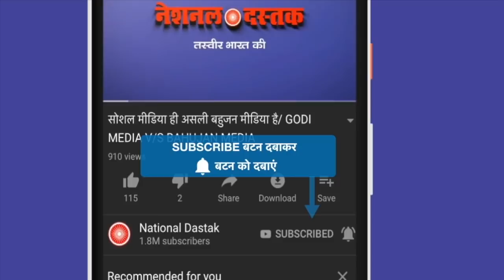बिहार में दलितों की दर्दनाक हकीकत/GROUND REPORT ON DALIT IN BIHAR